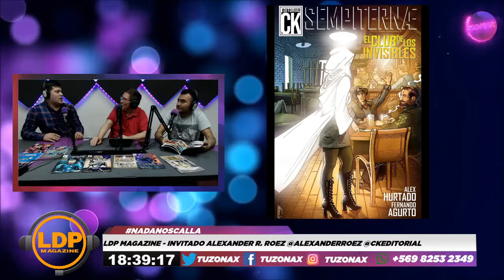LDP MAGAZINE - INVITADO DE HOY - ALEXANDER R. ROEZ (CK EDITORIAL) - TUZONAX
Panelistas:
LDP

Invitado: ALEXANDER R. ROEZ @CKEDITORIAL